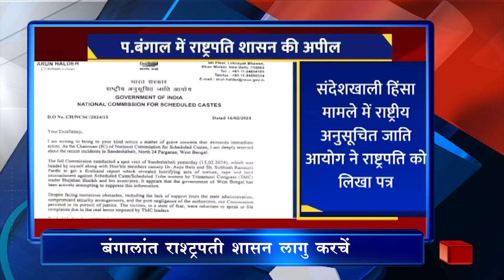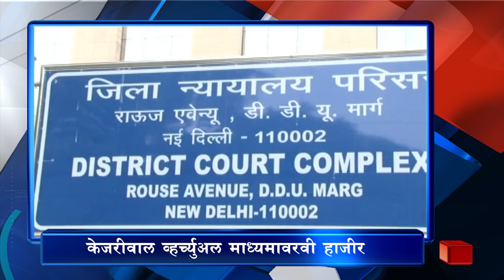5 PM HEADLINES (17/02/2024)